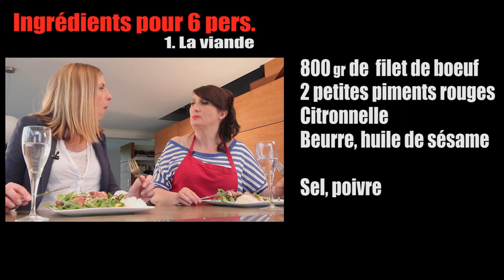Nathalie is in the kitchen épisode 9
Pour les MONOLOGUES DU VAGIN Nathalie nous cuisine une salade de boeuf thaï avec sa vinaigrette en compagnie de Delphine Ysaye.
Venez déguster la dernière recette de la saison au TTORESTO!
RESERVATION: 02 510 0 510